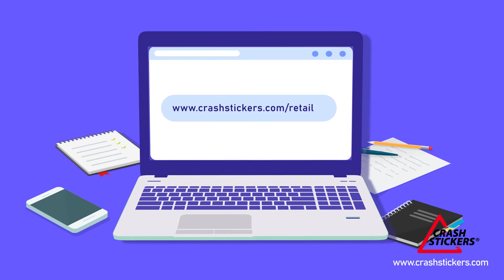CrashStickers Ratail App Italiano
L'app CrashStickers® consente a qualsiasi garage o centro di assistenza di inviare una lettera, un CrashStickers® e un rapporto di incidente completamente personalizzato ai tuoi clienti in meno di 10 secondi!